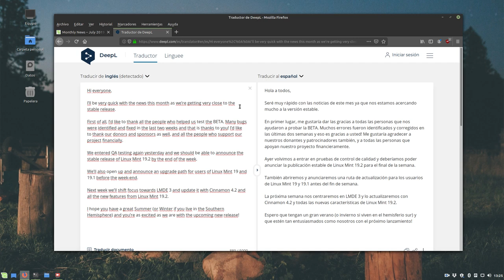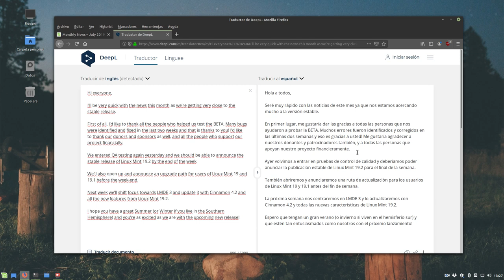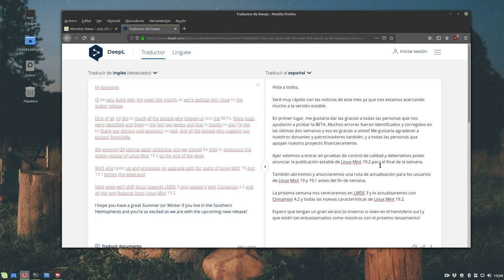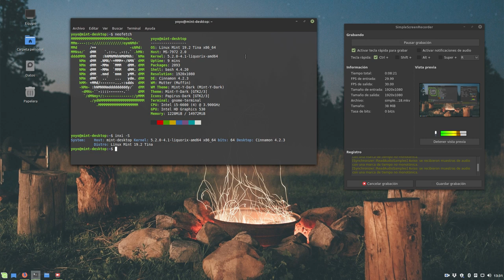NOTICIA: Linux Mint 19.2 Tina estable para primeros de Agosto (un S.O mejor que Windows)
Me entero a través de la web de Linux que se acerca el lanzamiento de la versión estable de Linux MInt 19.2 Tina.

Os comento la noticia mientras la vamos viendo.